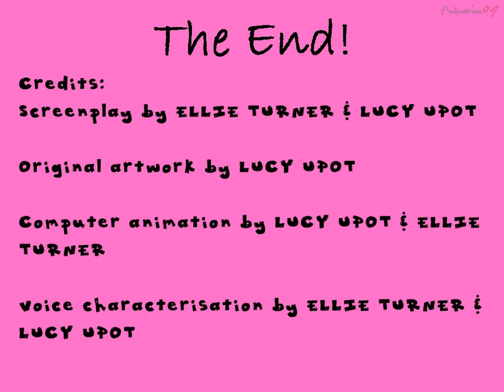Animation09 :: KS3 Group Winner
One of the prizewinning entries in Animation09, the 2nd annual UK Schools Computer Animation Competition run by The University of Manchester's School of Computer Science.